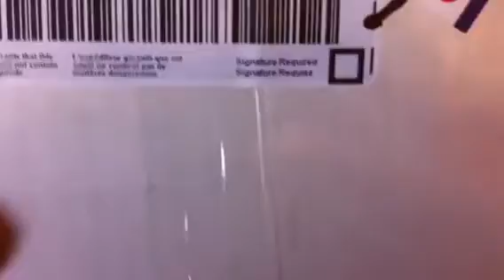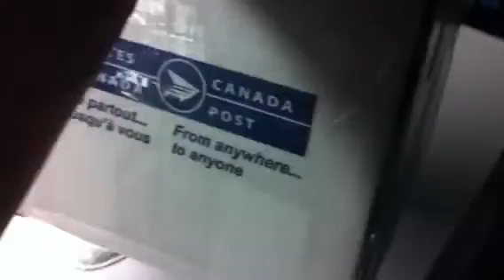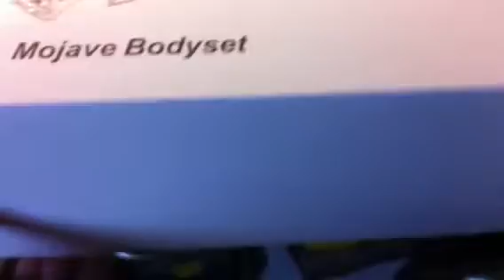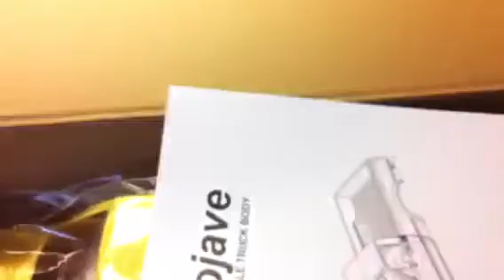Rc BK I got 2 boxs in today